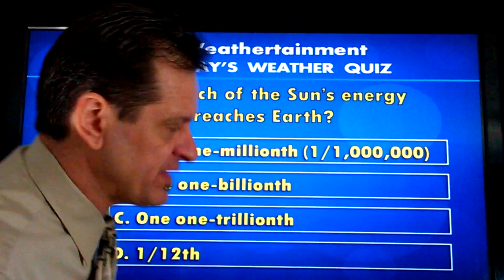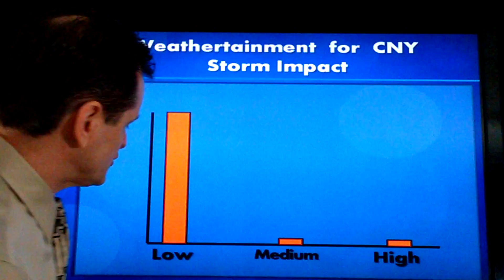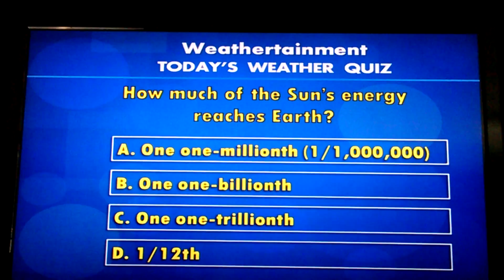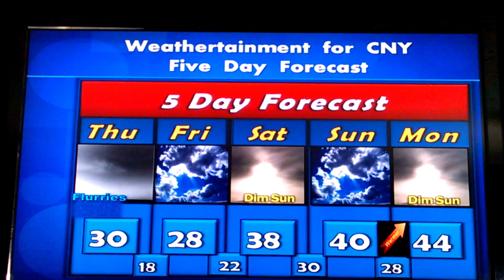5 Day Forecast - February 16, 2017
5 Day Forecast - February 16, 2017